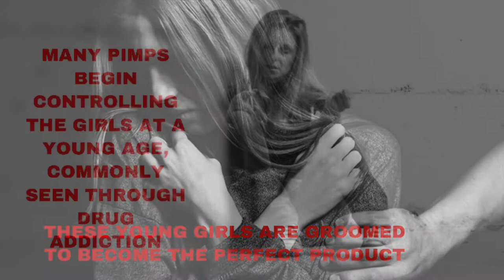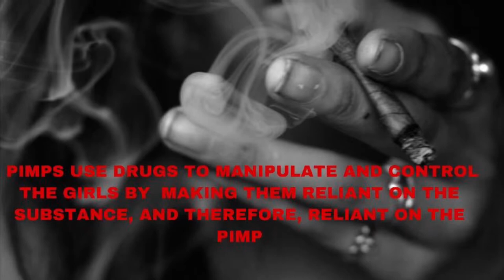Sex Trafficking Photo Essay McKenzie J.